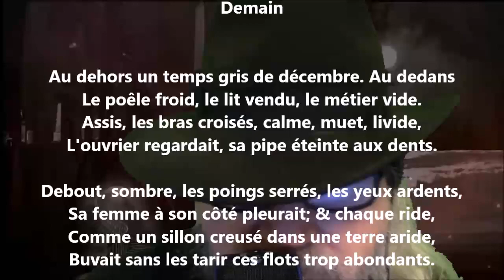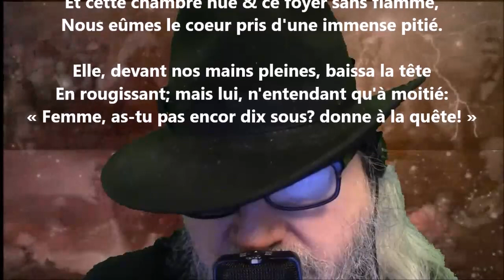Demain - Louisa Siefert lu par Yvon Jean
Noire Poésie Tome 1 à 1000 - Encouragez un poète différent, autodidacte… Nelliganisé... Tome 442 (quatre cent quarante-deux) publié, février 2022...